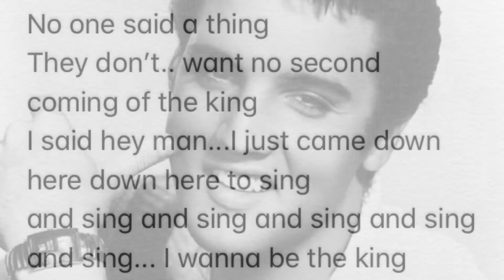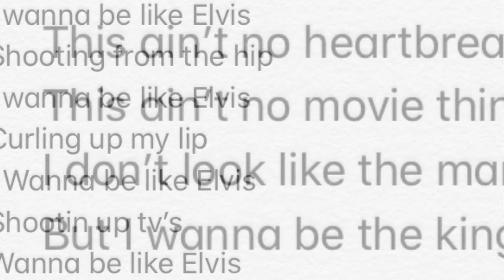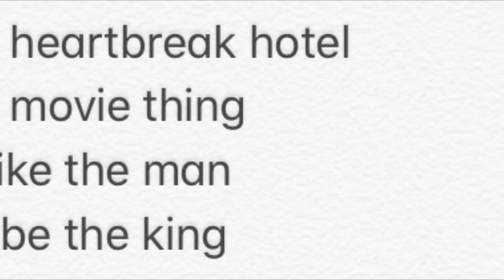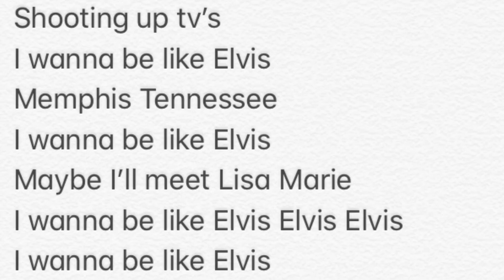I Wanna Be Like Elvis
Looking for feedback/comments on this rough demo of a song that we might record.  Socan.